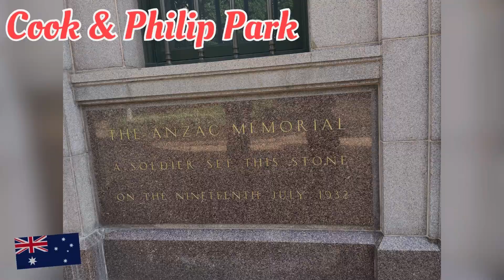& philip park walk travel traveler tourist /Ma'am Shawie Vlog